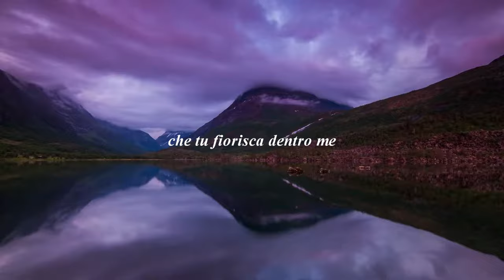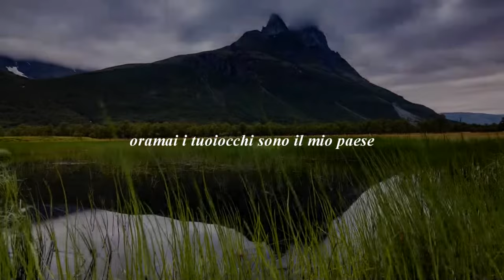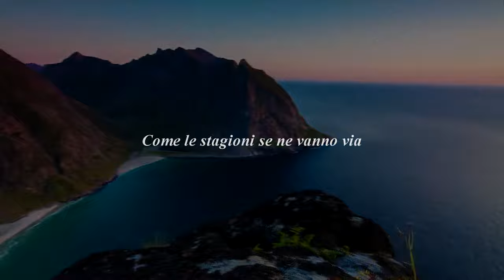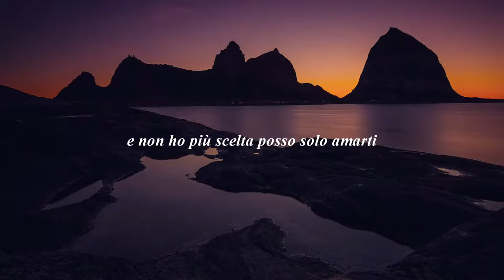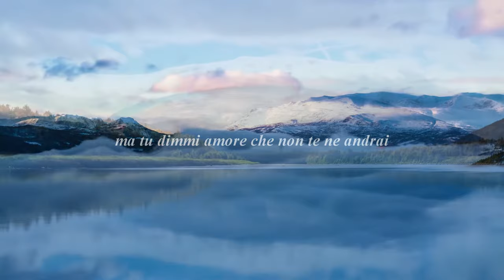Aleandro Baldi - Come Le Stagioni